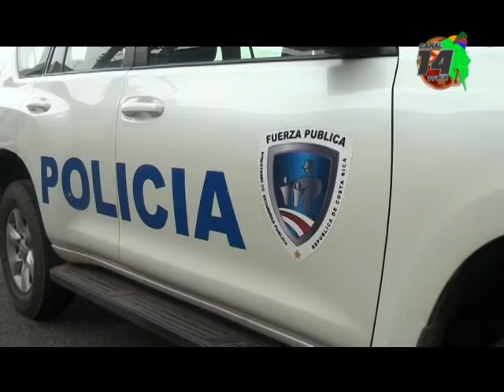Carros abiertos o con objetos de valor a la vista, delincuentes aprovechan los descuidos en Pérez Ze